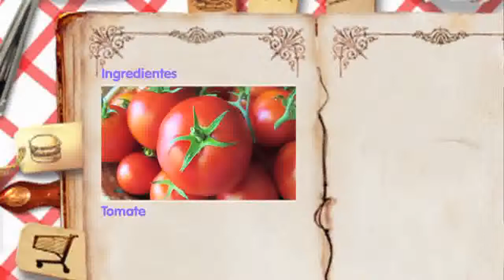Geração Gazeta 24-06-2013 - 3º bloco